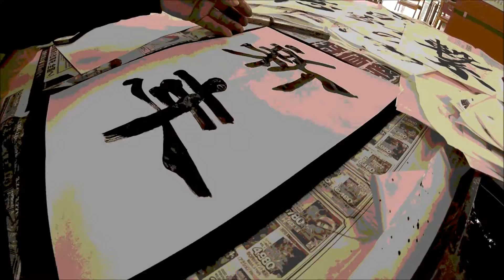Inspiring Disabled Japanese Artists!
Team Seisho teaches Japanese calligraphy to this wonderful group of students every month. Though many of them have difficulties holding the brush, they always produce great works of art!